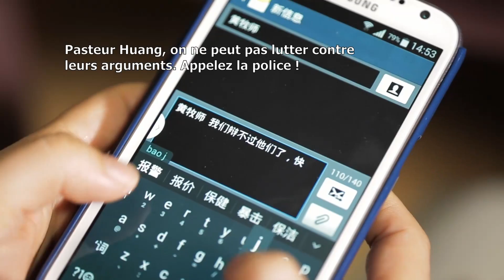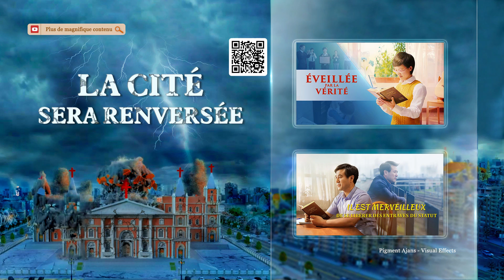Film chrétien – La Babylone religieuse est vouée à tomber sous la colère de Dieu (Extrait)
Le monde religieux défie et condamne sauvagement Dieu Tout-Puissant, en commettant d'innombrables actions mauvaises, et ils sont passés dans le camp de Satan qui s'oppose à Dieu. La grande cité de Babylone religieuse est vouée à tomber sous la colère de Dieu ! L'Apocalypse prédit : « Malheur ! malheur ! La grande ville, Babylone, la ville puissante ! En une seule heure est venu ton jugement ! » (Apocalypse 18:10). Dieu Tout-Puissant dit, « Nous croyons qu'aucun pays ou pouvoir ne pourra se dresser sur le chemin de l'œuvre que Dieu veut accomplir. Ceux qui entravent Son œuvre, résistent à Sa parole, perturbent et altèrent Son plan seront finalement punis par Lui. Celui qui défie l'œuvre de Dieu sera envoyé en enfer ; tout pays qui défie l'œuvre de Dieu sera détruit ; toute nation qui s'élève pour s'opposer à l'œuvre de Dieu sera exterminée de cette terre et cessera d'exister » (La Parole apparaît dans la chair).

Regarder le film complet :
Film chrétien « La cité sera renversée »

Le contenu de cette vidéo a été entièrement traduit par des traducteurs professionnels. Toutefois, du fait des différences linguistiques, etc., un petit nombre d'inexactitudes est inévitable. Si vous trouvez la moindre inexactitude de ce genre, veuillez-vous référer à la version originale chinoise et n'hésitez pas à nous contacter pour nous en faire part.